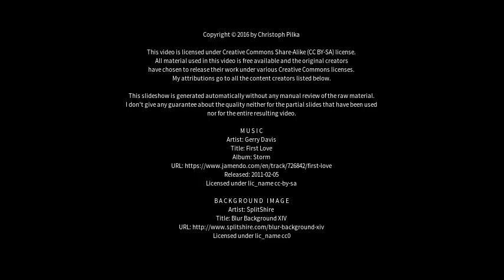Best places to visit